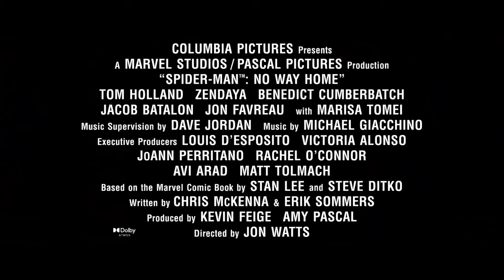SPIDER-MAN: NO WAY HOME | Multiverse of Miscreants Featurette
Directed by Jon Watts and starring Zendaya, Tom Holland, Marisa Tomei, Benedict Cumberbatch, Jon Favreau, J.K. Simmons, Willem Dafoe, Alfred Molina, Jamie Foxx...

With Spider-Man's identity now revealed, Peter asks Doctor Strange for help. When a spell goes wrong, dangerous foes from other worlds start to appear, forcing Peter to discover what it truly means to be Spider-Man.